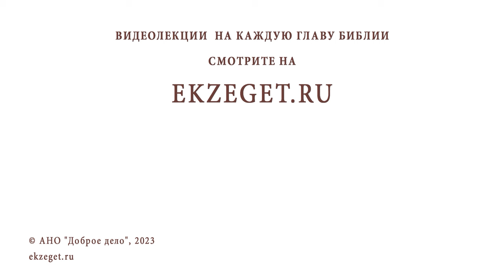КАК ЦЕРКОВЬ ОТНОСИТСЯ К ТВОРЧЕСКОЙ ДЕЯТЕЛЬНОСТИ ? Протоиерей Александр Никольский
Команда Экзегет.

В сегодняшнем видео на библейском портале Экзегет вместе с протоиереем Александром Никольским отвечаем на вопрос: "Как Церковь относится к творческой деятельности?"

🔸  Творчество от Бога
🔸  Обличение зла
🔸  Провозглашение любви
🔸  Ответственность за соблазн греха